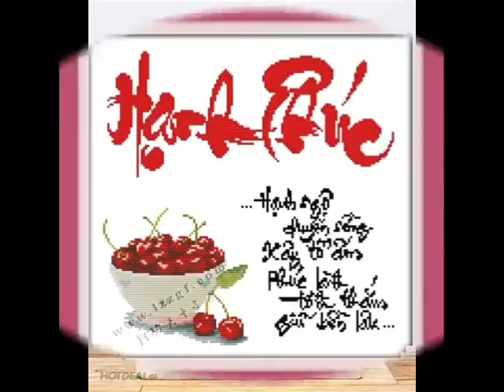Khai Dream Fall 70